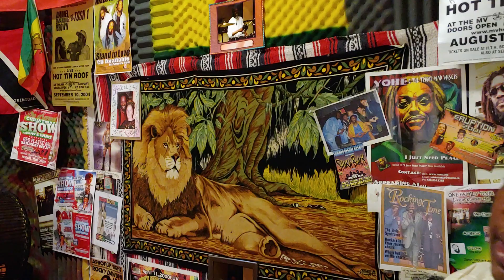Part #4: Setting Glen Grant's-Spirit Free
Part #4: Setting Glen Grant's-Spirit Free with JahJah drummers and friends